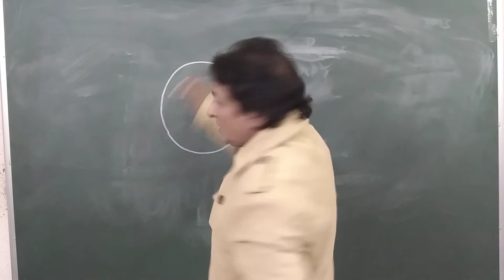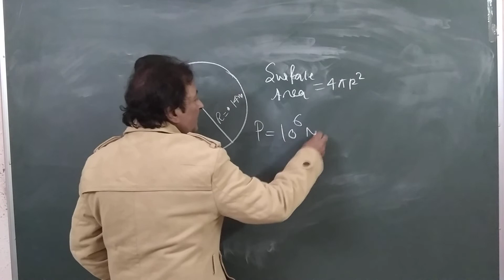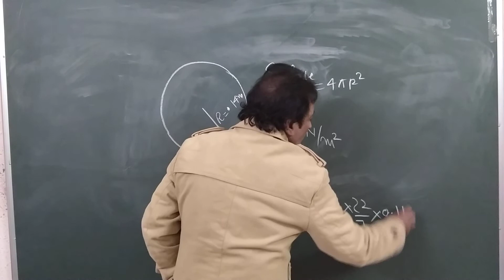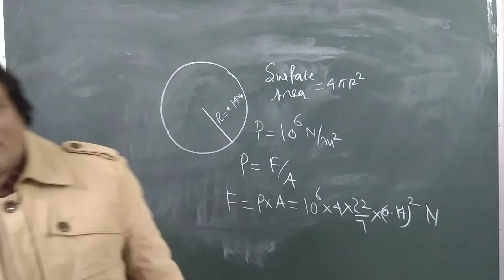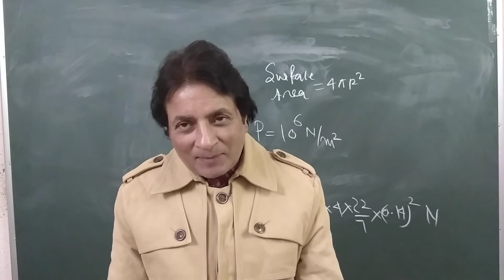Average Force on human face AAP hairan honge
best app for online test practice